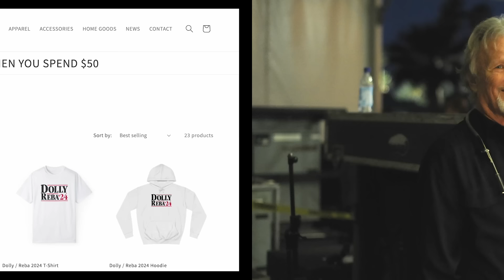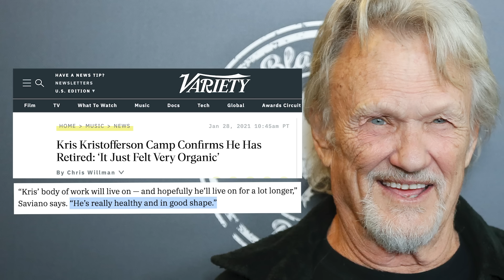Kris Kristofferson Tribute: Willie Nelson Was ABSOLUTELY Right!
Update: Kris Kristofferson died at his home in Maui on Sept. 28, 2024.

After Kris Kristofferson's performance on CBS for Willie Nelson's 90th birthday, fans grew concerned. Should they be?

0:00 | What’s wrong with Kris Kristofferson?
0:45 | Kris Kristofferson songs and movie roles
2:58 | Kris Kristofferson’s recent public appearances
3:55 | Why did Kris Kristofferson retire
4:20 | Does Kris Kristofferson have Alzeihemer’s Disease?
5:02 | Now doctor’s know what really happened!
5:40 | Kris Kristofferson’s performance with Roseanne Cash